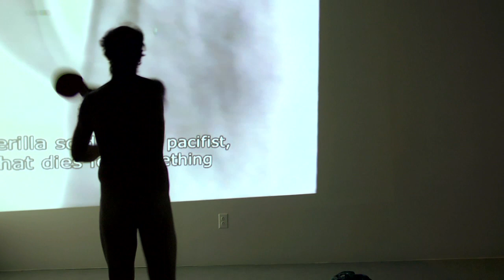Hector Bardanca | Art-Performance | RIAP | Vaste et Vague | 21 septembre 2012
Hector Bardanca à la soirée d'art-performance des Rencontres Internationales d'Art Performance (RIAP). Centre d'artistes Vaste et Vague, Caleton-sur-Mer, 21 septembre 2012